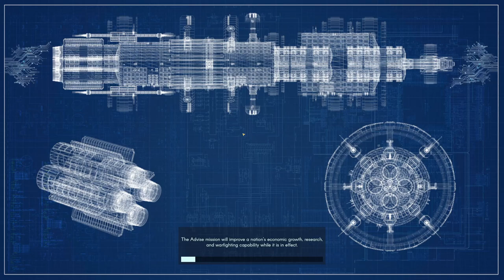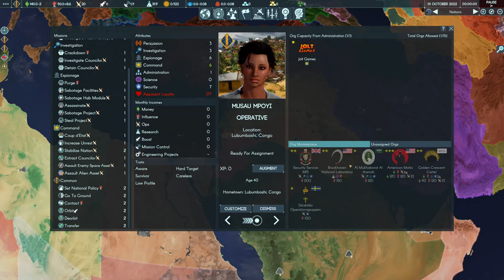Terra Invicta Exodus - E01 - A new campaign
Finally after a long time i go back to Terra Invicta.

Lets escape the Solar System.